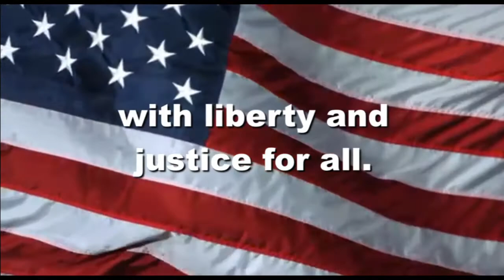OHS News 12:9:19